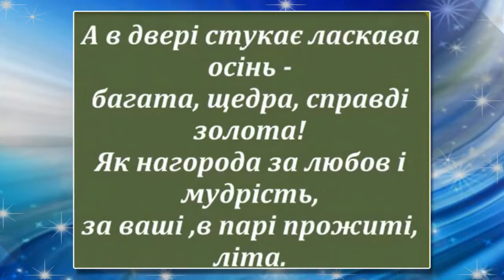ФОТО И ВИДЕО ОБРАБОТКА